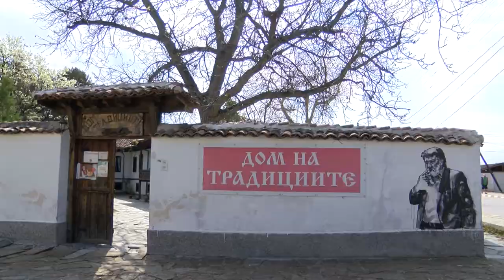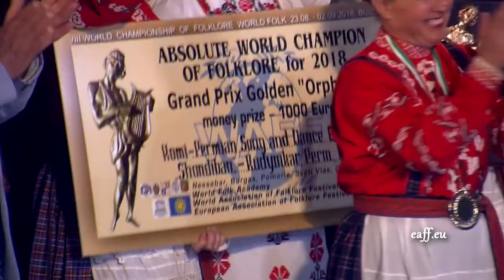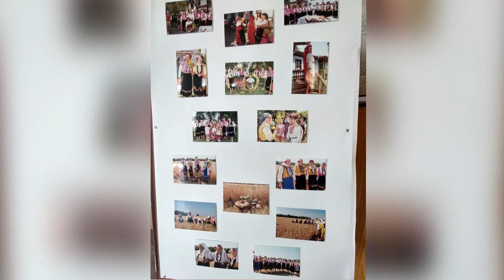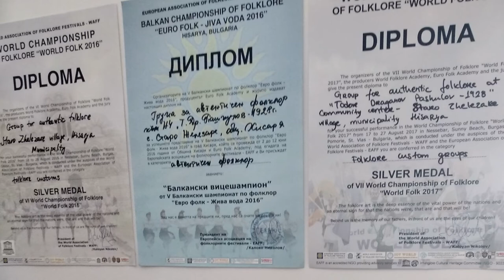Folklorna trapeza 499 HD (June 2019)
Folklore Table / Фолклорна трапеза 499 HD (юни 2019) week TV show/седмично предаване TV Eurofolk

1. "Бегала Рада, Радо льо" - Група за автентичен фолклор към НЧ "Тодор Драганов Пашкулов - 1928 г." - с. Старо Железаре, общ. Хисаря
2. "Зарекой се, мамо, закълнай се" - Група за автентичен фолклор към НЧ "Тодор Драганов Пашкулов - 1928 г. с. Старо Железаре" - с. Старо Железаре, общ. Хисаря
3. "Защо ми се сърдиш, любе" - Група за автентичен фолклор към НЧ "Тодор Драганов Пашкулов - 1928 г. с. Старо Железаре" - с. Старо Железаре, общ. Хисаря

1. "Begala Rada, Rado lyo" - Grupa za avtentichen folklor kam NCH "Todor Draganov Pashkulov - 1928 g." - s. Staro Zhelezare, obsht. Hisarya
2. "Zarekoy se, mamo, zakalnay se" - Grupa za avtentichen folklor kam NCH "Todor Draganov Pashkulov - 1928 g. s. Staro Zhelezare" - s. Staro Zhelezare, obsht. Hisarya
3. "Zashto mi se sardish, lyube" - Grupa za avtentichen folklor kam NCH "Todor Draganov Pashkulov - 1928 g. s. Staro Zhelezare" - s. Staro Zhelezare, obsht. Hisarya